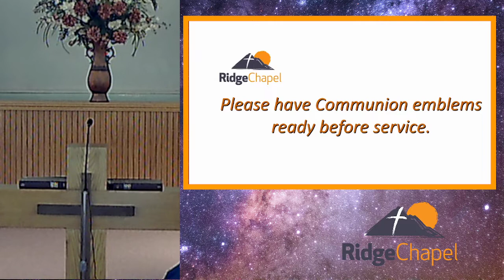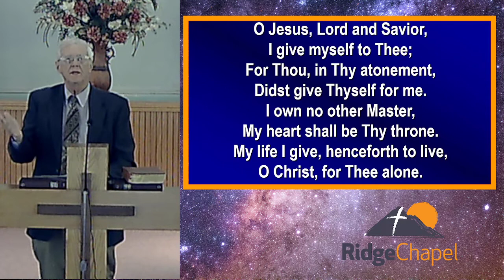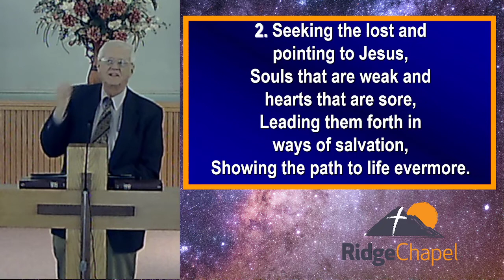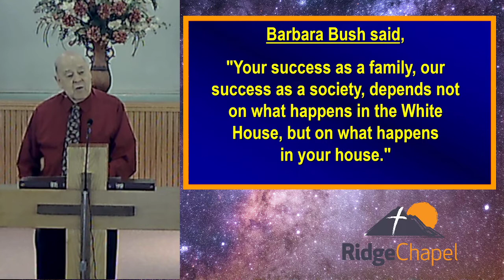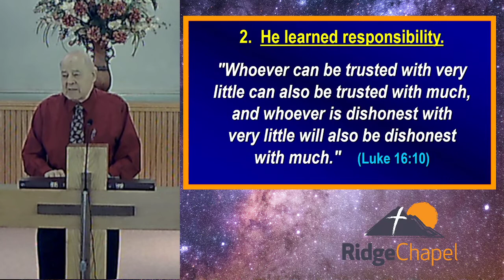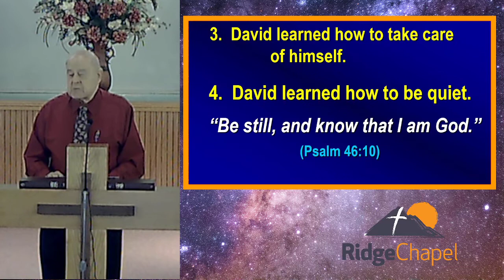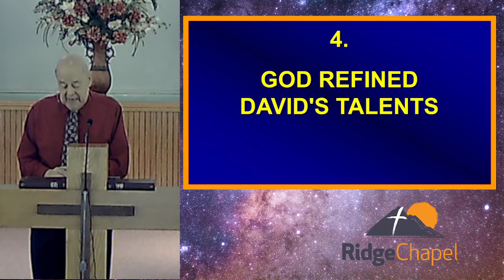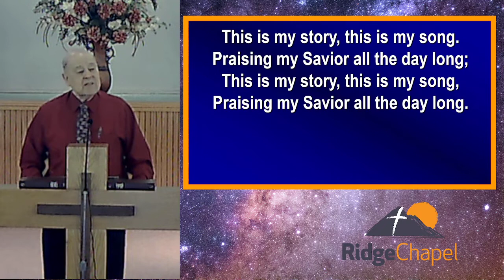Worship Service 10/31/21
"What Does God See?" - 1 Samuel 16:1-13 - Sermon by Dr. Melvin Newland